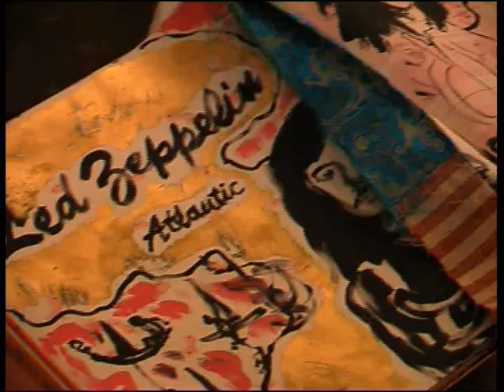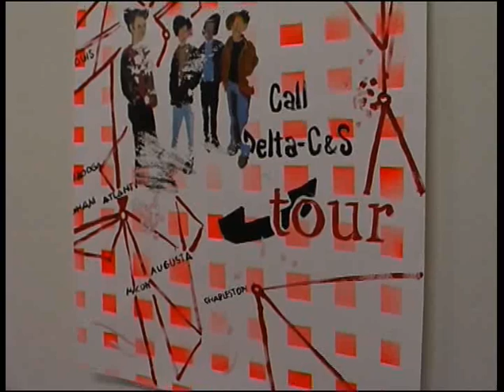Daniele Cudini, New Classic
Mostra personale di Daniele Cudini, New Classic, Betta Frigieri Arte Contemporanea, Modena, dal 14 febbraio al 28 marzo 2009, a cura di Vittoria Coen